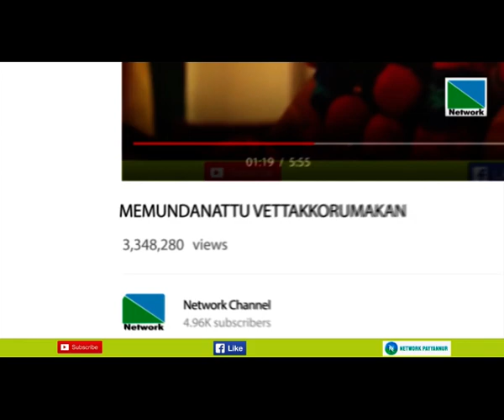രാജ്യം ഇന്ന് നാല്‍പ്പത്തി ഒമ്പതാം നാവിക സേന ദിനം ആഘോഷിച്ചു...